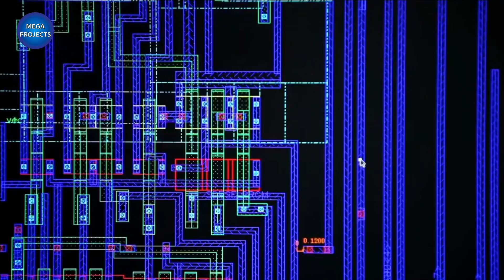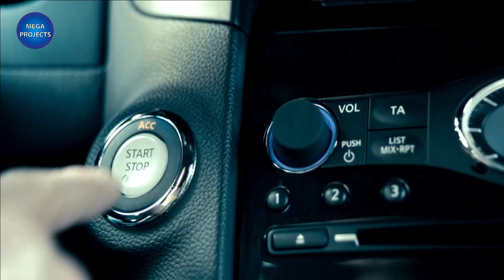mega projects 2023 - Top 10 mega plant projects completed in 2023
The opening of major factory construction projects in the United States
Top 10 US construction projects in 2023
Many companies are embarking on ambitious construction projects for new manufacturing sites in the year ahead.
Some, like TSMC’s fabrication plant in Arizona
 will produce emerging technologies meant to bolster U.S. supply chains,
 while others, like Siemens’ electric vehicle charger factory in Texas,
 will help push the U.S. towards a sustainable future.
The projects vary in size and scope,
TSMC
Location: Phoenix, Arizona
 Taiwan Semiconductor Manufacturing Company (TSMC) announced plans for a second fabrication plant in Phoenix, Arizona.
The two facilities are slated to be among the largest foreign investments in the U.S.
Intel
Location: Licking County, Ohio
 broke ground on Intel’s massive semiconductor facility in September.
 The largest private sector investment in Ohio’s history,
Samsung
Location: Taylor, Texas
This is the company’s largest investment in the US, with building now underway for the 5-million-square-meter site.
 it chose Taylor as the home of the advanced chip facility due to its proximity to the “local semiconductor ecosystem,”
Form Energy
Location: Weirton, West Virginia
Energy storage company Form Energy partnered with the state of West Virginia
to launch its first commercial-scale iron-air battery manufacturing facility.
Abbott
Location: Bowling Green, Ohio
Healthcare company Abbott Laboratories is constructing a nutritional powder factory in Northwest Ohio.
months after its high-profile baby formula production breakdown at a Michigan facility.
The facility will produce specialty and metabolic powder nutritional products,
Siemens
Location: Carrollton, Texas
Germany-based tech company Siemens is opening its second U.S. EV charger plant.
Enel
Location: To be announced.
Italy-based energy company Enel announced in October
 its plans to build a solar photovoltaic (PV) cell and panel manufacturing facility in the U.S.
Top 10 USA Construction Projects to look out for in 2023
10 Amazing Upcoming Mega Projects in the USA 2023
usa mega projects
mega projects 2023
gordie howe bridge
us infrastructure projects
mega projects
Arkansas
 Arizona
 Alabama
 Alaska
 Illinois
 Indiana
 Oregon
 Oklahoma
 Ohio
 Idaho
 yeah
 Pennsylvania
 Texas
 Tennessee
 Georgia (US state)
 South Dakota
 North Dakota
 Delaware
 Rhode Island
 Virginia
 fl
 West Virginia
 Vermont
 South Carolina
 North Carolina
 California
 Kansas
 Kentucky
 Colorado
 Connecticut
 Louisiana
 Maryland
 Massachusetts
 Montana
 Missouri
 Mississippi
 Michigan
 who
 Minnesota
 Nebraska
 nv
 New Hampshire
 New Jersey
 New Mexico
 New York
 Hawaii
 Washington
 Wyoming
 Wisconsin
 Utah